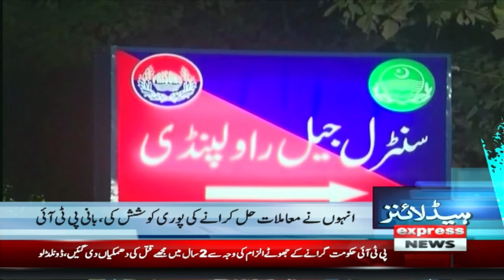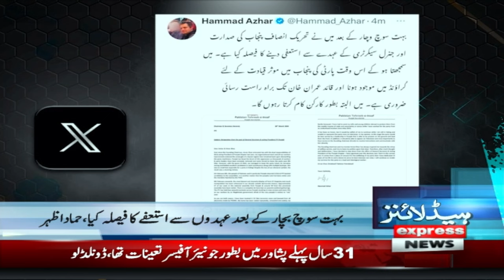Big News | News Headlines 12 AM | 21 March 2024 | Express News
Big News | News Headlines 12 AM | 20 March 2024 | Express News